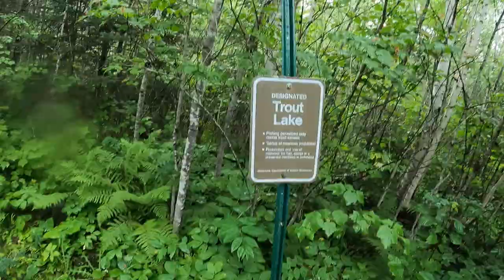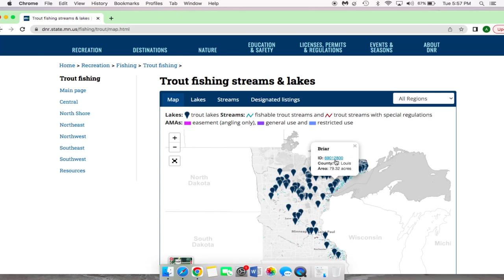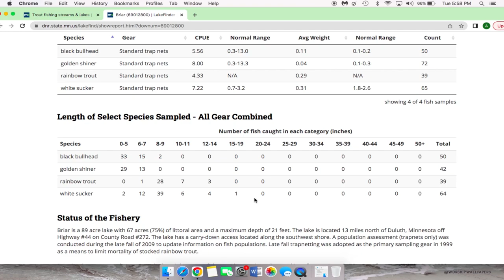MN Designated Trout Lake Fishing & How to Find Good Lakes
Harper and I snuck away to a remote trout lake. It was a tough trek in, but we found some success with some nice brook trout for supper. We only fished for a little over an hour before some wolves howling scared me back to the truck in daylight. I also shared some insight on how I find new lakes to go explore.